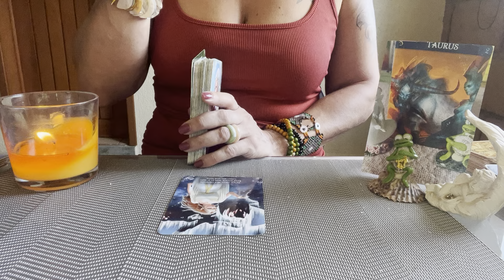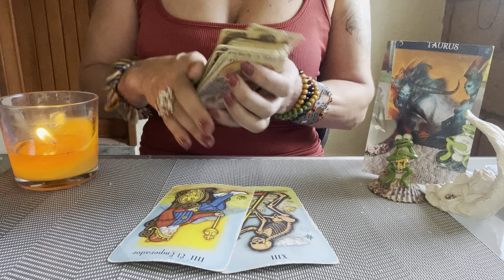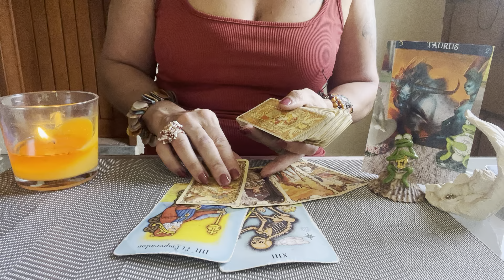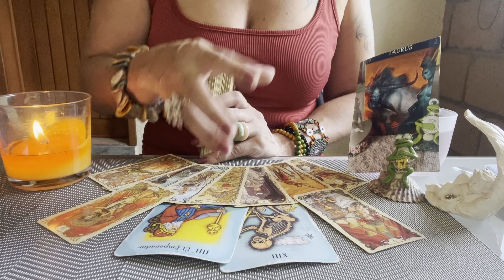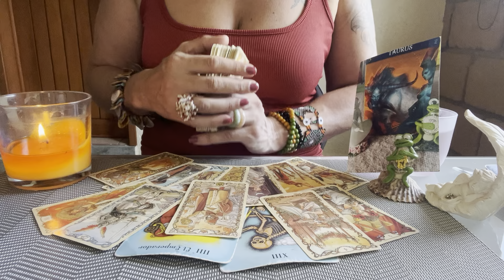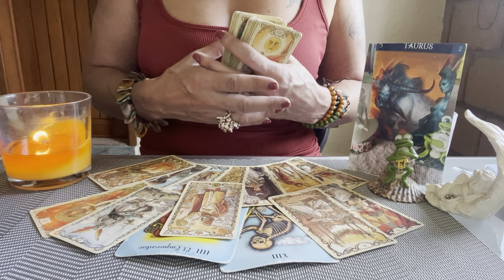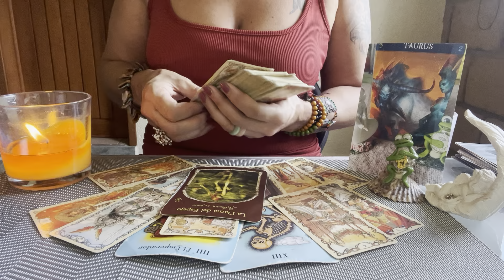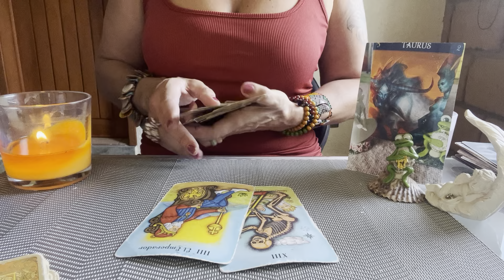😱STIER OKTOBER 2023🥳SETZ DICH AUF DEINER THRON👍🏽KRAFTVOLL & HARMONISCH🌟TAROT Horoskop Stier🌸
Aleyna